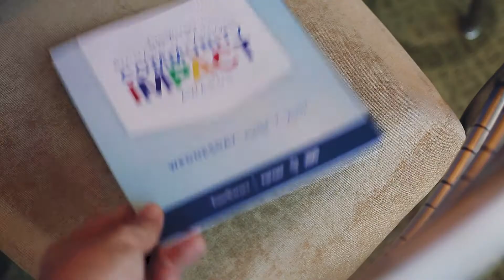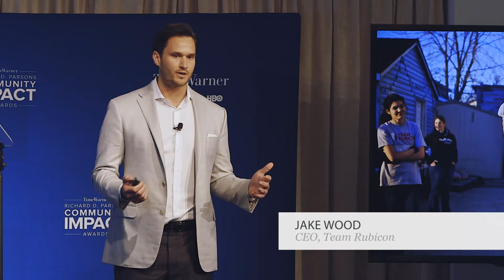2017 Time Warner Community Awards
The Time Warner Community Awards (also known as The Richard D. Parsons Awards) is an annual gala that honors it’s own employee’s volunteerism every year. This year it was hosted by CNN’s Andersen Cooper and Time Warner’s CEO Jeff Bewkes and held at the Time Warner Center in New York City. Time Warner hires our Pennylane to cover this event every year and produce a short teaser highlighting the key moments through out the gala. This is the 34th year celebrating this event. The gala previously known as the Andrew Heiskell Awards, was recently renamed Richard D. Parson’s Awards, the former Chairman and CEO of Time Warner and a national role model for civic and community service.